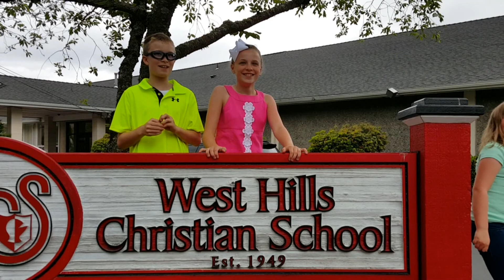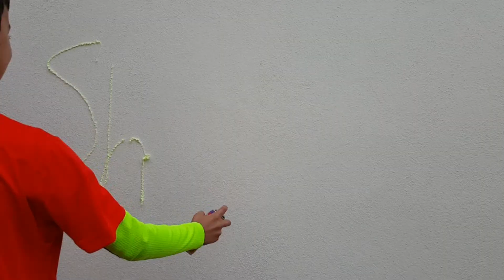Shake BLOOPERS - 5th Grade (2014-2015) - Mr. Riedl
Both 5th Grade classes joined forces to bring you this end-of-the-year video for the 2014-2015 school year! Enjoy looking back on all the fun we had with MercyMe's great song! Have a great summer, everyone!